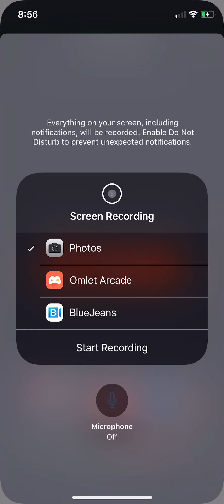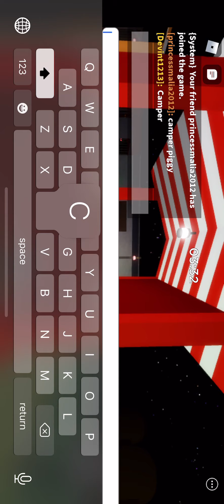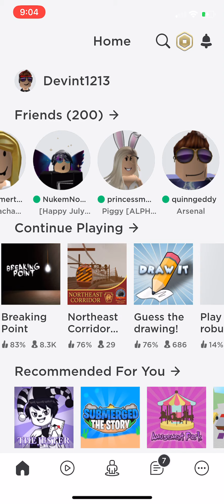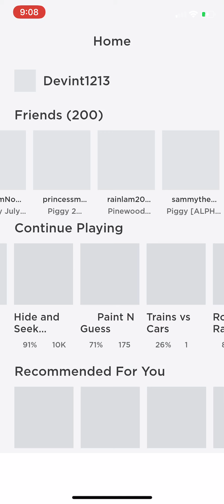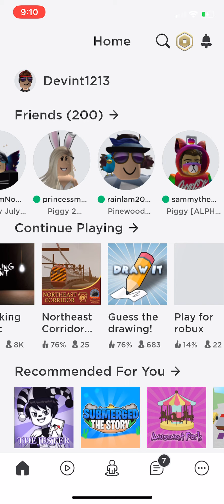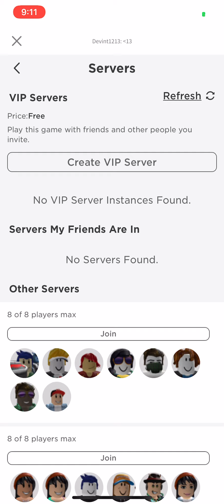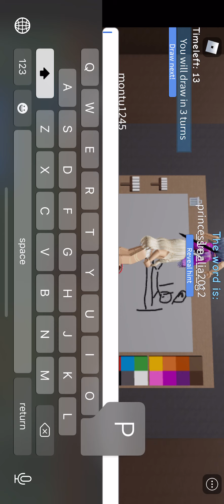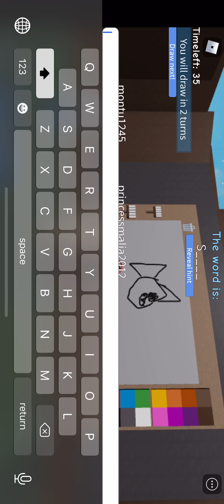SATURDAY NIGHT ROBLOX STREAMING LIVEEEEEEE